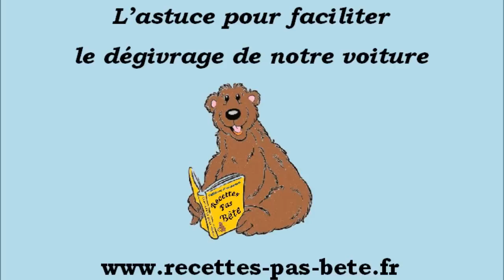astuce pour faciliter le dégivrage de notre voiture (recette rapide et facile) HD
L'astuce en vidéo de pour faciliter le dégivrage de notre voiture par recettes-pas-bête, expliquer pas à pas